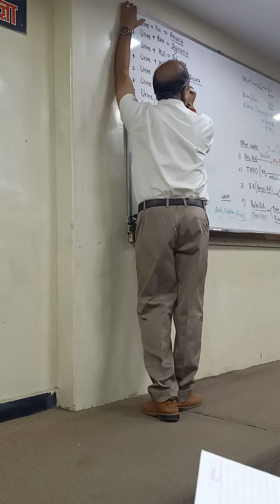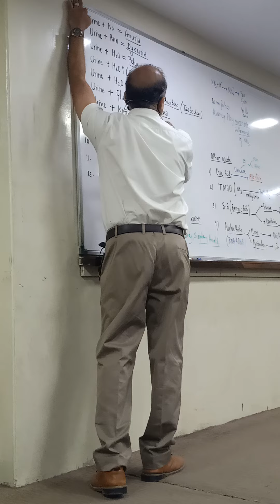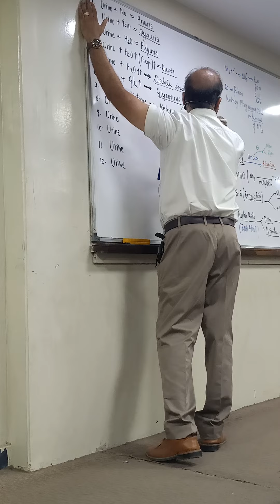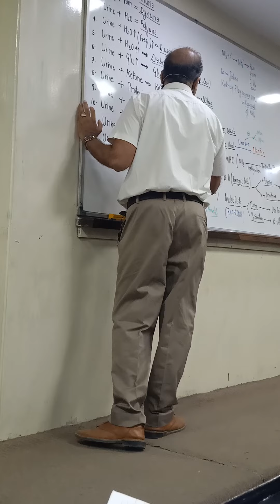HV sir fun mode on😂😂||best zoology faculty 🙏